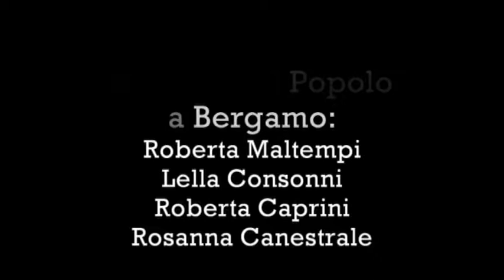Le candidate di Potere al Popolo di Bergamo